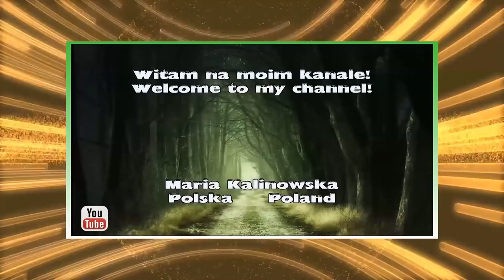Ogród Zoologiczny im. Stefana Milera - Małpy w Zoo Zamość, Ciekawostki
👉 Playlista "Poznaj Świat Zwierząt Zoo" - Zachęcam do oglądania!

Małpy, Małpki - Ssaki, Ogród Zoologiczny im.Stefana Milera w Zamościu - Ciekawostki:
1 -  Kapucynka Czubata: Prowadzi nadrzewny tryb życia. Na ziemię schodzi na żer lub do wodopoju. Potrafi pływać. W celu zdobycia pokarmu używa prostych narzędzi np.aby sięgnąć po owoc lub rozbić orzech. Aby rozłupać duży , twardy orzech palmowy zrzuca go na ziemię i skorupa sama pęka. Jest bardzo inteligentna i podatna na tresurę. Kapucynki mogą nauczyć się podawania różnych przedmiotów lub pokarmu łyżką. Potrafią również malować. Aby pozostawić swój zapach w terenie samce moczą łapy i końcówkę ogona w moczu. Jest to też znak dla samic szukających partnera do rozrodu.
2 - Sajmiri Peruwiańska : Sajmiri prowadzą dzienny i nadrzewny tryb życia. Żyją w dużych grupach rodzinnych, liczących nawet do 50 osobników. Wszystkie samce sajmiri cierpią na wrodzoną ślepotę barw. Porozumiewają się za pomocą świergotliwych głosów podobnych do ptasich treli, wyrażających różne nastroje i ostrzegających intruzów przed wkroczeniem na ich terytorium. Są czujne i nieufne wobec obcych, aktywnie bronią swojego terytorium. Wówczas obserwuje się większą aktywność samic niż samców. Sajmiri bywają nazywane "trupimi główkami" ze względu na kształt pyszczka. Kontury cienia głowy sajmiri kształtem przypominają kontury czaszki człowieka.
3 - Gibbon Białoręki: Jeden z najmniejszych gatunków małp człekokształtnych, nie posiada ogona.
Tworzy grupy rodzinne (2-6 osobników). Po urodzeniu młodymi opiekuje się przede wszystkim samica, ale w miarę jego wzrostu część opieki przejmuje samiec.  Są zwierzętami terytorialnymi, a swoją obecność na danym terytorium sygnalizują za pomocą sygnałów akustycznych (przeciągłe wycie). Porusza się w sposób nazywany brachiacją - ciało zwisa na kończynach przednich, które gibbon kolejno przekłada, przesuwając się ruchem wahadłowym.  Najdłuższe skoki z gałęzi na gałąź 9 -12 m. Nie umie pływać i wyraźnie unika wody.
4 - Kapucynka Czarnobiała: W naturalnym środowisku pełni ważną rolę w rozsiewaniu nasion i zapylaniu roślin. Wpływa też korzystnie na ekosystem poprzez zjadanie owadów będących szkodnikami niektórych drzew. Zjadając pąki i młode pędy stymuluje drzewo do lepszego rozkrzewiania się i owocowania. Wciera w futro niektóre rośliny, co chroni ją przed pasożytami np.kleszczami. Jest jedną z najbardziej inteligentnych małp (ma duży mózg w stosunku do wielkości ciała), używa narzędzi np.gałęzi do odstraszania węży lub kamieni do rozbijania orzechów. Ich krtań jest tak zbudowana, że wzmacnia wydawane przez nie dźwięki jak głośnik. Płaczliwe zawodzenie nie jest oznaką smutku, wręcz przeciwnie oznacza, że mała znakomicie się bawi.
5 - Tamaryna Białoczuba:  Swoją nazwę gatunkową zawdzięcza charakterystycznemu białemu czubowi lub stojącej grzywie koloru białego na tyle głowy. Potrafi schwytać ptaka w locie lub siedzącego na gałęzi, którego uśmierca jednym ugryzieniem w głowę, po czym oskubuje go zębami i zjada mięso. Samiec asystuje przy porodzie, odbiera poród, myje noworodka liżąc go i podaje samicy do karmienia. Porozumiewają się za pomocą świergotliwych głosów podobnych do ptasich treli, wyrażających różne nastroje i ostrzegających intruzów przed wkroczeniem na ich terytorium. Są czujne i nieufne wobec obcych, aktywnie bronią swojego terytorium. Wówczas obserwuje się większą aktywność samic niż samców.

▶Muzyka:  Runnin' Partner - Aaron Lieberman